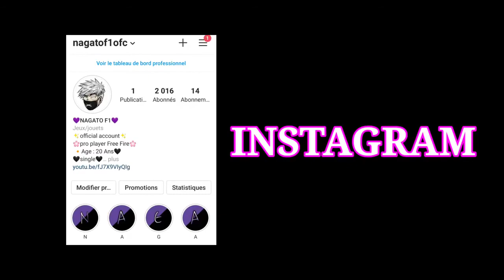أين أنتم يا أساطير أحتاج دعمكم🇲🇦 LOVE YOU ALL❤️❤️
💋Tele CONFIG: Xiaomi redmi Note 8 - 4 ram 64 Gb💋